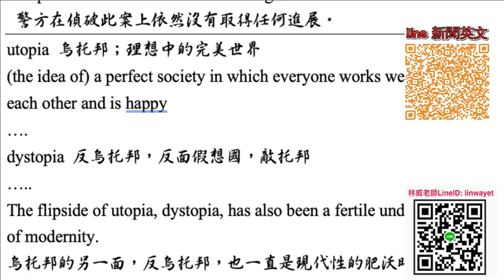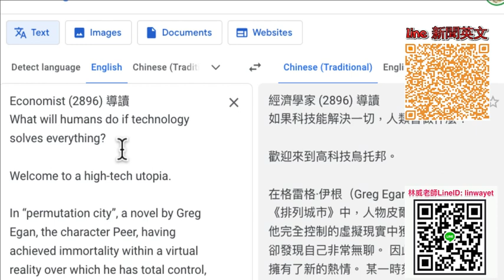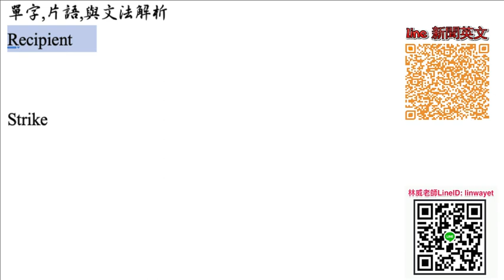Economist 2896 導讀 What will humans do if technology solves everything, demo